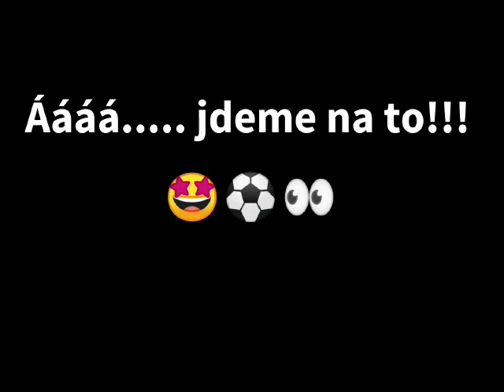SKR WU11 + WU9 - SKR vs SKR, Růžovky vs Modrásci